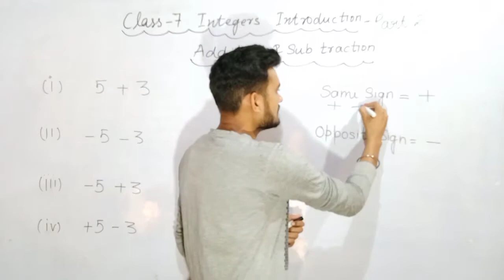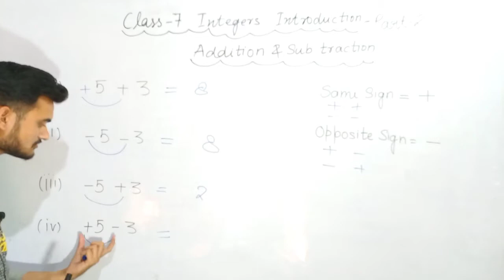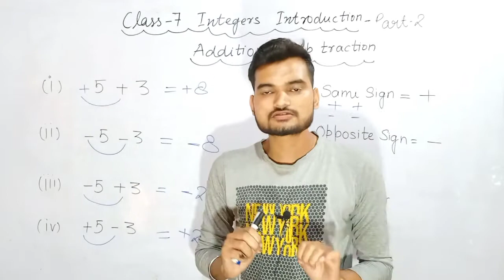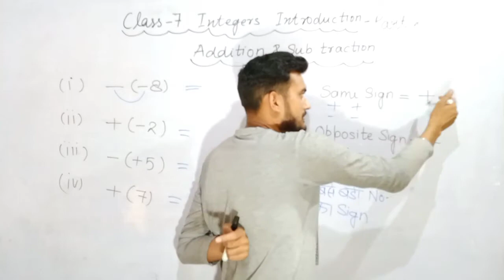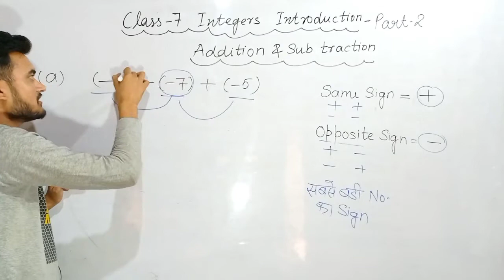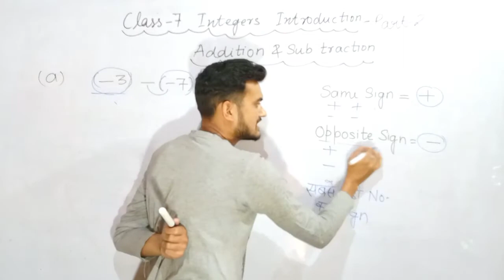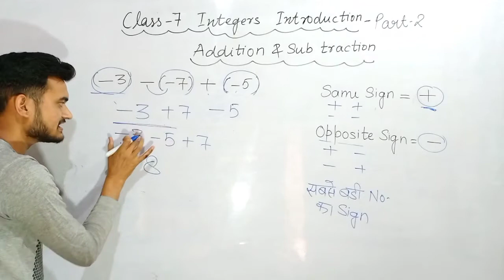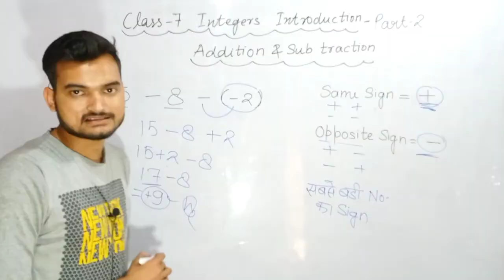Introduction l Integers l Class 7 l Chapter 1 l NCERT Maths Addition Subtraction of Integers Part 2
Introduction l Integers l Class 7 l Chapter 1 l NCERT Maths l purank  पूर्णांक परिचय l Part 2 ltegers chapter 1- introduction class 7 exercise 1.1,
integers class 7 chapter 1,
integers class 7 questions,
class 7 chapter 1 integers introduction,
integers ch 1 introduction class 7,
integers for class 7 introduction,
class 7 maths integers introduction,
introduction of integers class 7,
introduction to integers class 7,
integers class 7 ex 1.4,
integers class 7 exercise 1.1,
class 7 maths chapter 1 integers introduction
integers introduction,
integers introduction class 7,
integers introduction class 6,
integers introduction video,
integers introduction in
introduction to integers grade 6,
introduction to integers 6th grade,
mathantics integers introduction,
chapter 6 integers introduction,
introduction of integers class 7th,
introduction to integers class 6,
mathantics introduction to integers,
introduction to integers class 5,
integers/what are integers/ introduction,
integer chapter 1 introduction class 7,
class 6 integers introduction,
class 7 integers introduction
integers for class 7,
integer tingkatan 1,
integer numbers,
integer class 7,

integer arithmetic in information security,
integer arithmetic multiplication,
integer and real number,
integer board,
integer break leetcode,
integer bsc,
integer by dear sir,
integer bike,
integer board game,
integer bsc 1st year,
integer bahagi,
integer class 8,
integer class 7 ex 1.1,
integer crocodile alligator,
chapter integers,
integer class 9,
integer class 7 ex 1.3,
integer in c programming,
integer overflow in c,
integer promotion in c,
c program convert integer to binary,
integers in c,
c language integer,
integer definition,
integer data type,
integer division in python,
integer darab,
integer dunga tera naa likhya,
integer dear sir,
integer darab dan bahagi,
integers exercise,
integer example,
integer exponents and scientific notation,
integer explanation,
integer encantadia,
integer excel,
integer expression,
integer en java,
integers
integer form 1,
integer formula,
integer function,
integer factorization,
integer for class 7,
integer fraction,
integers for class 5,
integer garis nombor,
integer grade 6,
integer game,

integer kya hota h,
integer in hindi,
integers introduction,

integer kya hota hai,
integer kise kahate hain,
integer ki definition,
integer kise kahte hai,
integer kanta,
integer matematik tingkatan 1,
integer multiplication trịnh giáp,
integer numbers in hindi,
integer number definition,
integer number line,
integer numbers definition and examples,
integer no,

properties of integers class 7,
integer palindrome in java,
integer perpuluhan,
integer python,
p-adic integers,
integer questions,
integer questions for jee mains,
integer questions for class 7,
integer questions class 6,
integer question answer,
integer type questions in jee mains,
integer type questions in jee mains 2021,
integer representation,
integer representation and algorithms,
integer root theorem,
integer rational irrational real,
integer replacement leetcode,
integer roots,
integer represented,
integer representation in hindi,
 satisfy an inequality,
integer.valueof in java,
integer value in excel,
integer values of x,
integer whole number natural rational,
integer word problems 6th grade,
integer wrestling,
integer working model,
integer with the greater value,
integer war,
integer with the greatest value,
consecutive integer word problems,
z integer,
set of integers z,
set of integers z grade 6,
0 is integer or not,
0
integers practice set 4,
integers for class 4,
integers exercise 4,
write any 5 integers,
integers practice set 5,
integers exercise 5,
integers 5,
integer 6th class,
integers 6.1,
integers 6.3,
integer class 6 in hindi,
rs aggarwal class 6 integers,
integer class 6 ncert,
integer class 6
6 integers,
grade 6 integers,
math 6 integers,
dav class 6 integers,
class 7th integers,
integer class 7 rs aggarwal,
integer class 7 ex 1.2,
7. reverse integer,
integer class 7 full chapter,
7 integers,
8. string to integer
8. string to integer